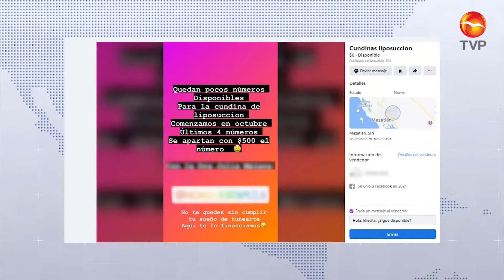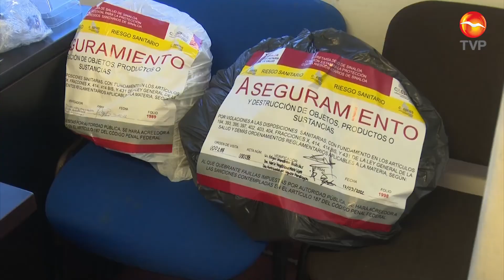Sinaloa tiene estadísticas altas en cirugías plásticas: SEMUJERES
En Sinaloa se tiene que trabajar por la nueva feminidad y no solo apostar a la apariencia física y a los estereotipos de cuerpos estilizados, consideró la titular de la Secretaría de las Mujeres en Sinaloa, Teresa Guerra Ochoa.

Informó, que en el Estado se tiene una estadística alta en cuanto al número de operaciones estéticas que se practican y en este sentido, desde las instituciones se tiene que trabajar en re educar.

Particularmente, en el caso de Anahí “N”, la joven de 36 años que murió en Mazatlán tras presuntamente someterse a un procedimiento estético, dijo que se están haciendo las pruebas periciales y tiene conocimiento que el establecimiento ya está clausurado.

Guerra Ochoa aseguró que se está en comunicación con la Secretaría de Salud en Sinaloa, a quien le piden que se tenga un mayor control en las clínicas que de manera irresponsable están ofreciendo procedimientos riesgosos, sin personal certificado.